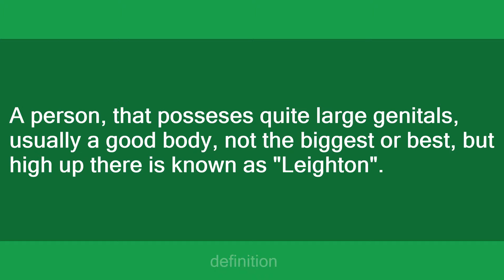leighton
Slang flashcards: